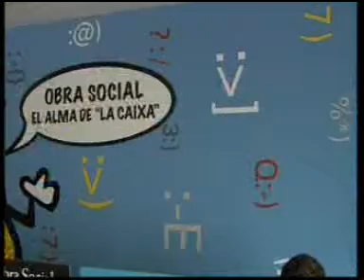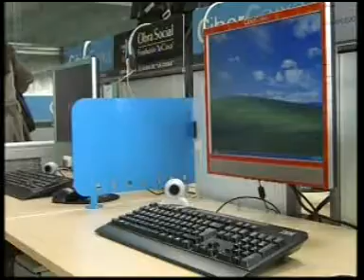Barreda inaugura la Ciberaula del Hospital de Albacete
El presidente de Castilla-La Mancha, José María Barreda ha inaugurado la ciberaula del Hospital General de Albacete. Una instalación que cuenta, además, con servicio de biblioteca para que los más pequeños, puedan hacer más cómoda su estancia en el Hospital.